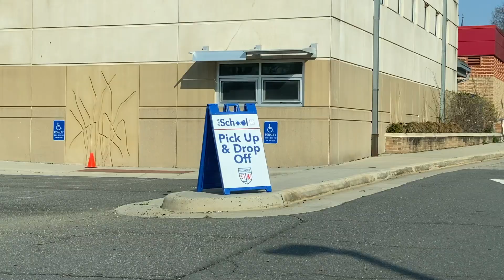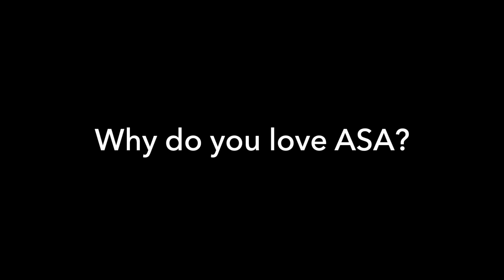Peja R | ASAdayinthelife | Spring2Action 2021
Peja R. helps manage and oversee ASA's School+ Program, providing virtual school support to kids in Alexandria. The program began as a fully outdoor classroom although we have since transitioned to indoor classroom space while wearing masks. Peja has coached in almost every program at ASA and he currently coaches in the Academy and Futsal ID programs and also trains goalkeepers. He's been with the club for over 5 years!

Join us as we raise money for ASA's Community Fund on Spring2Action 2021!